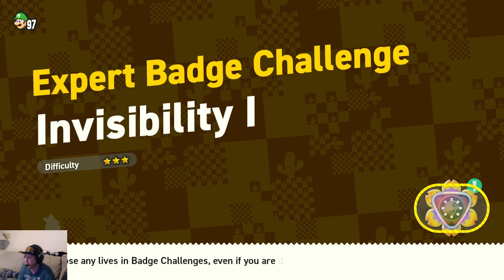7. Rhythm Jumping Can Be Challenging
Super Mario Bros. Wonder Part 7